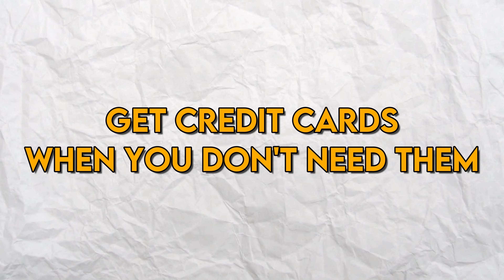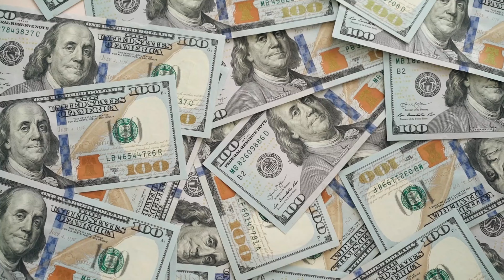Get APPROVED FOR 7 CREDIT CARDS with only 2 HARD INQUIRIES | CREDIT CARD| High Limit Credit Cards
💎 In this video, I will be showing you guys how to get approved for 7 HIGH LIMIT CREDIT CARDS by only using 2 hard inquiries! Watch till the end of the video as I'll also show how to turn any credit card DENIAL into an APPROVAL

🚨🚨🚨 IF YOU ARE HAVING ANY TROUBLE WITH YOUR CREDIT REPAIR PROCESS AND WANT A TEAM OF QUALIFIED EXPERTS HELPING DURING THE WHOLE PROCESS. THEN SIGN-UP FOR A FREE 30 MIN CONSULTATION WITH MY TEAM AND I TODAY 🚨🚨🚨

📲📲📲 LINK FOR FREE 30 MIN CONSULTATION: 📲📲📲

➡️➡️➡️ MAKE SURE TO SUBSCRIBE TO THE CHANNEL AS MY TEAM AND I ARE WORKING HARD DAILY TO GET YOU GUYS THE BEST VIDEOS SO YOU CAN APPLY THE INFO TO YOUR LIFE ⬅️⬅️⬅️

💎 You might think the title is clickbait but I've actually done this countless times for myself, family, and clients. You also might be asking yourself why you would want to get that many credit cards? Well, it's simple...you always want to get approved for credit when you don't need it because once you do, you'll never get approved. The irony is real I promise you guys 😂.

💎 The first thing you need to do to get approved for multiple credit cards is by having the necessary data points on your credit report for approval. Your credit report will actually determine if you get DENIED or APPROVED for credit cards and not your credit score. This is because your credit score is simply a number but your credit report on the other hand is a conclusive ledger that will show all of the different accounts you've managed and indicates your relationship status with these credit issuers. Lenders want to see that you've managed a lot of different types of credit accounts and been a responsible borrower.

💎 If you're going to apply for 1 credit card then why not just apply for 7-10 at the same time???

💎 The Data points are simply the scoring metrics you'll need to get approved which are:

1️⃣ 10 Positive Accounts in Good Standing
2️⃣ 0 Deragatory Items
3️⃣ 5 - 6 of Average Age History of Credit
4️⃣ 2 - 4 Hard Inquiries at Max

🚨🚨🚨 HIGHLY RECOMMEND HAVING THESE DATA POINTS BEFORE APPLYING FOR ANY CREDIT CARD ACCOUNTS 🚨🚨🚨

💎 By having these data points on your credit report, you will gain access to higher limits of credit cards and get easier approvals as well. These data points show lenders that you are a disciplined and responsible borrower who is creditworthy. Lenders want to trust that a person can handle managing their credit well in order to give them more funding.

💎 Most banks have a "favorite" credit bureau they like to use to pull your credit report. There are 3 different credit bureaus: Transunion, Equifax, and Experian. They are all individually different and have different policies on how they operate. Certain banks will only use Experian for example while another bank might only use Equifax for pulling credit reports. By pulling the credit reports, these banks are able to see if you're a qualified applicant for the credit card you're applying for.

💎 The secret to getting approved for 7 HIGH LIMIT CREDIT CARDS is to apply for credit cards with different banks that don't all use the same credit bureau for their determination. For example, I would apply for an American Express account (pulls from Experian), Navy Federal (Pullls from Transunion), Alliant Credit Union (Pulls from Equifax) all at the same time and I would only receive 1 Hard inquiry on credit reports. Because all of these different banks are using different credit bureaus, only 1 hard inquiry would report on each individual credit bureau.

💎 Now that we know that every bank doesn't use the same credit bureau, I want you guys to first sign-up for my newsletter below to get access to my secret lender's list. This list will show you guys what credit bureau each bank pulls from to make a decision on your credit card application. Now after you guys receive the secret lender's list, pick out 7-10 banks that all use different credit bureaus. I would pick out 3 that use Experian, 3 that use Transunion, and 3 that use Equifax.

If this is your first time on my channel, thank you for watching and to make sure you get the best financial literacy information then subscribe ▶and tap the bell🛎 for notifications‼️